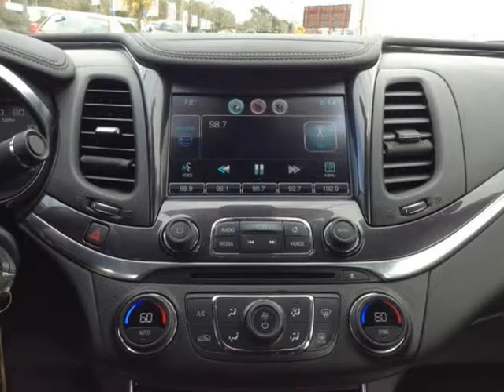2015 Chevrolet Impala 1LT (Mobile, Alabama)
SKCO Automotive
7354 Airport Blvd.